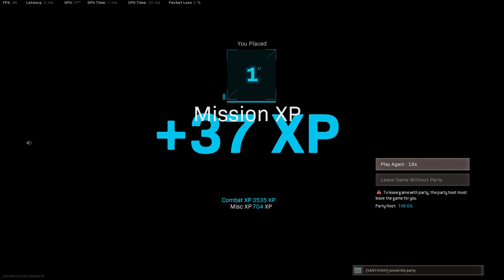Warzone - Papi Chulos Lover | F34RH4M4L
more cod videos like this